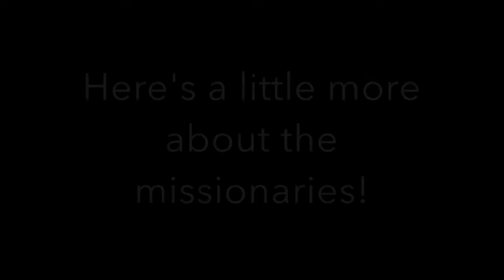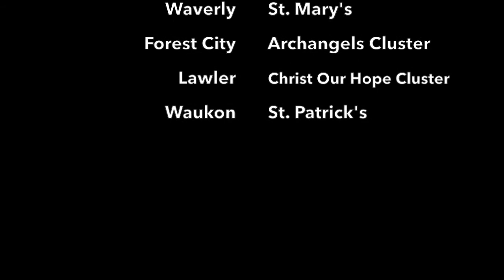Team 3 TT Promo Video